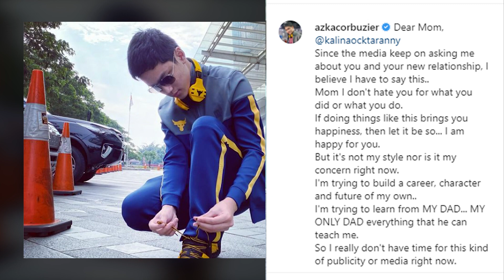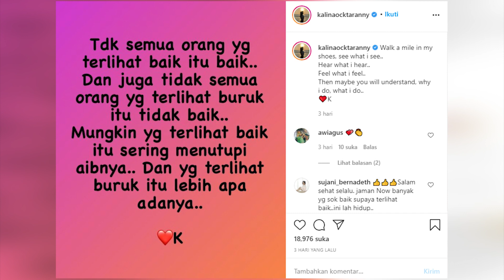Diunfollow Azka Corbuzier, Begini Tanggapan Kalina Ocktaranny dan Vicky Prasetyo